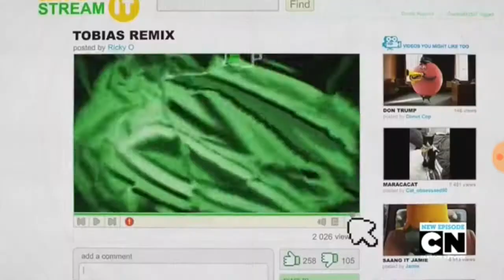TOBIAS REMIX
I just had to get Tobias'd, didn't I?